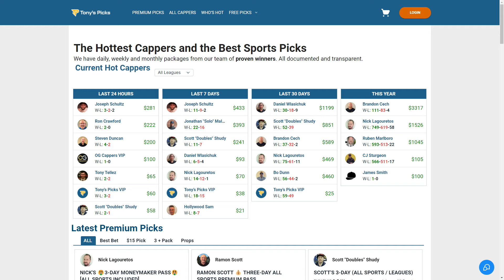FREE MLB Picks for Today, Wednesday 8/7/24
8/7/24 FREE MLB Picks & Predictions by Tony Tellez, Wednesday

MLB GAMES FOR TODAY:
0:00 Intro
1:17 Arizona Diamondbacks vs. Cleveland Guardians
2:34 Minnesota Twins vs. Chicago Cubs
3:42 Houston Astros vs. Texas Rangers
5:06 Chicago White Sox vs. Oakland Athletics
6:40 San Diego Padres vs. Pittsburgh Pirates
8:05 Cincinnati Reds vs. Miami Marlins
9:15 San Francisco Giants vs. Washington Nationals
10:32 Game 1 LA Angels vs. New York Yankees
11:41 Game 2 LA Angels vs. New York Yankees
12:41 Baltimore Orioles vs. Toronto Blue Jays
13:51 Milwaukee Brewers vs. Atlanta Braves
14:56 Tampa Bay Rays vs. St Louis Cardinals
15:47 Boston Red Sox vs. Kansas City Royals
16:42 New York Mets vs. Colorado Rockies
17:41 Detroit Tigers vs. Seattle Mariners
18:44 Philadelphia Phillies vs. LA Dodgers